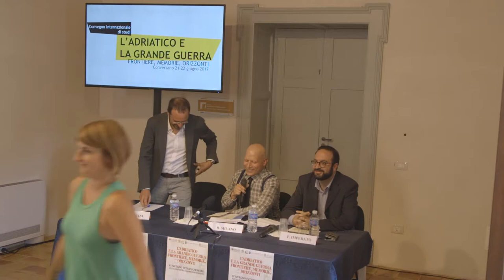L'Adriatico degli Asburgo